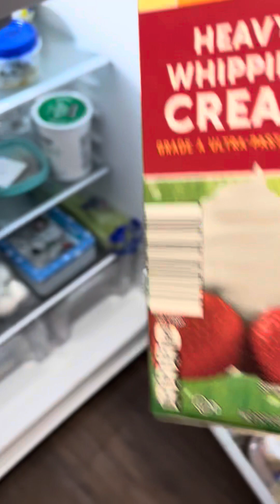Mocha Diva latte’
Dedicated to Andy Mineo!
Got the idea for the name of the coffee title from one of his songs on his album heroes for sale!